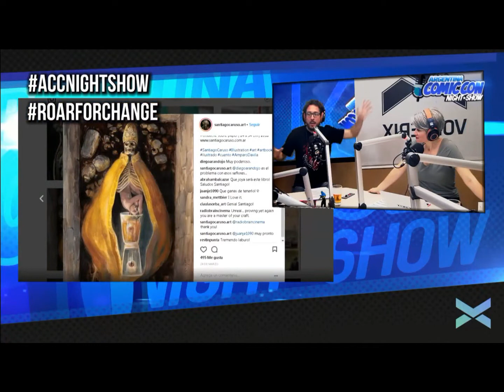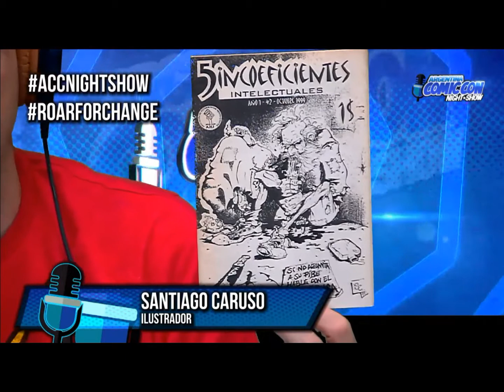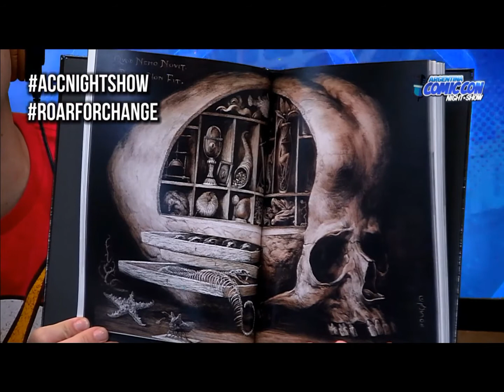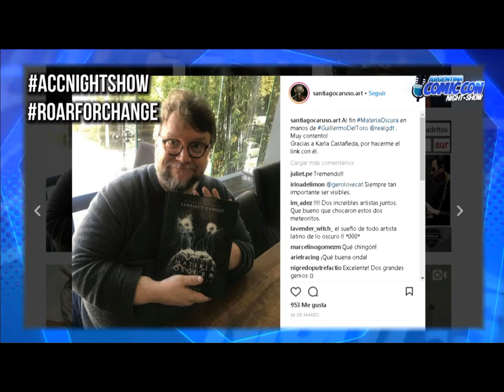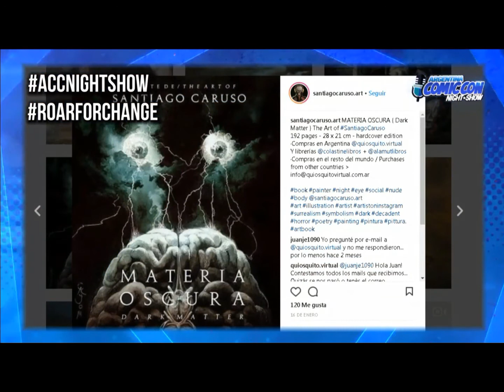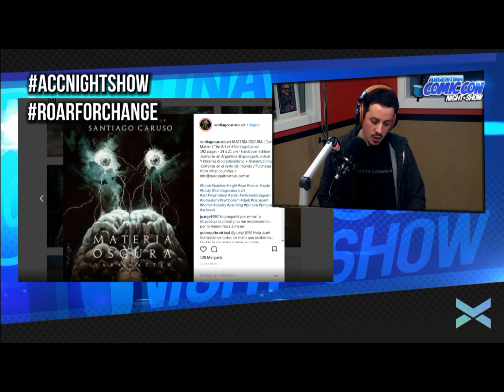Santiago Caruso en ACC Night Show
Entrevistado por la gente de ACC Night Show  en radio Vorterix el viernes 4/5/18. Gracias a Roberto Schenone, Karin Zavala, Franco Celentano y  Luciano Saracino.